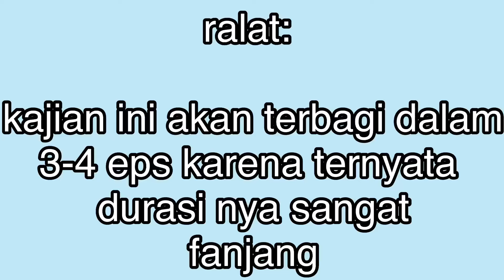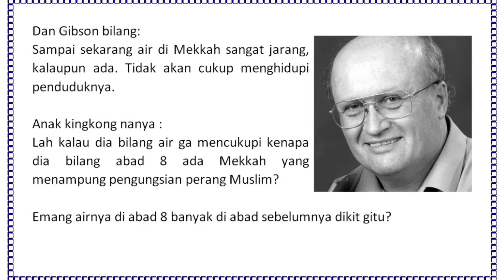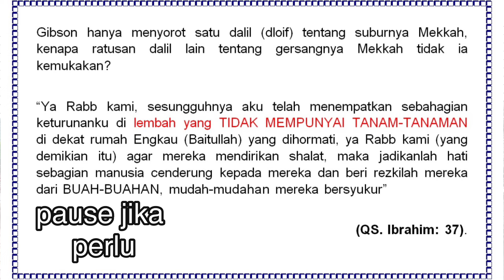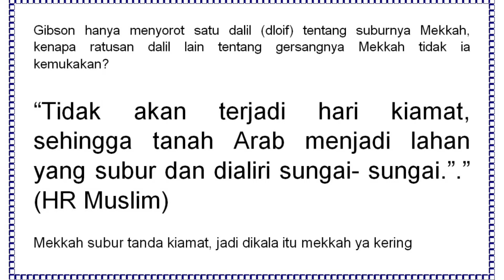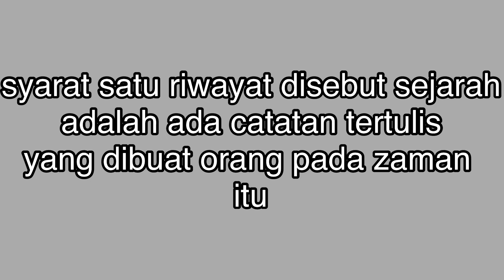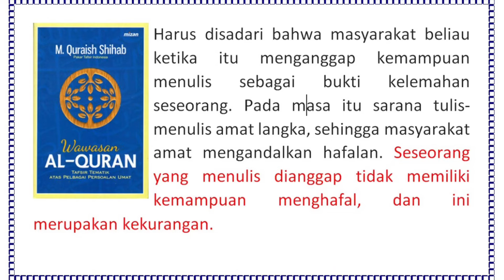Eps 242 | MEKKAH ADALAH PETRA? KRITIK METODOLOGIS ATAS HIPOTESIS DAN GIBSON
saya berencana membagi tema ini dalam 2 episode tetapi saya terlalu banyak bicara. Bahkan setelah dipotong di sana sini durasinya tetap panjang. Jadi saya mohon maaf untuk membaginya dalam beberapa episode

Silahkan kunjungi medsos saya.